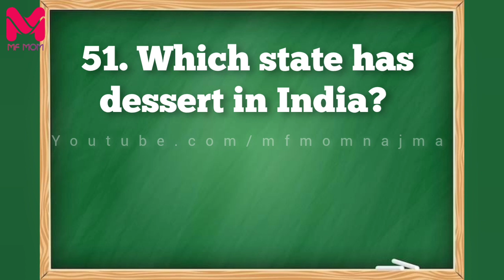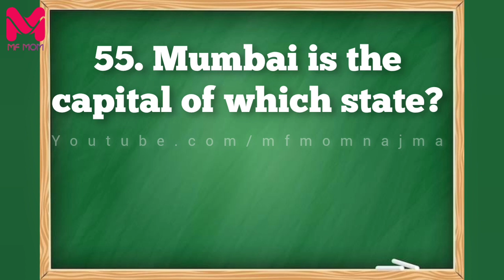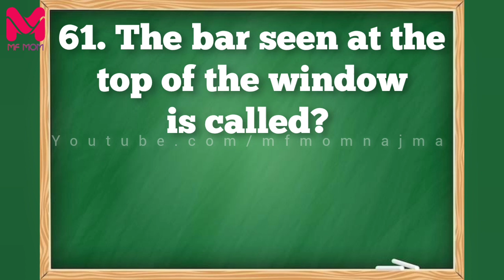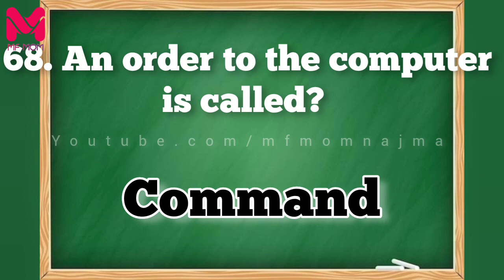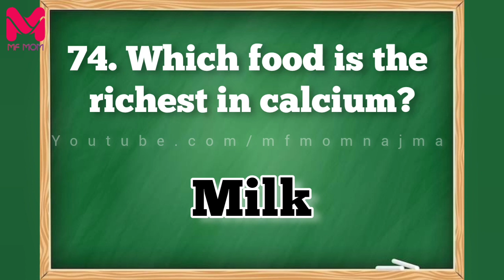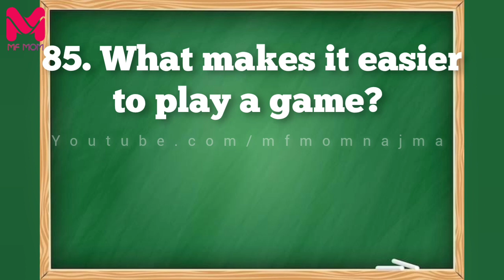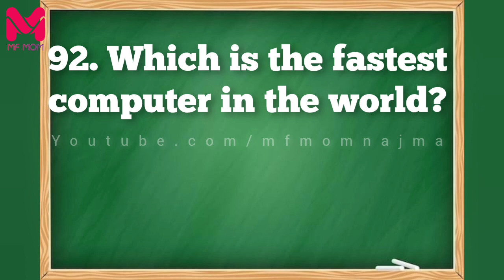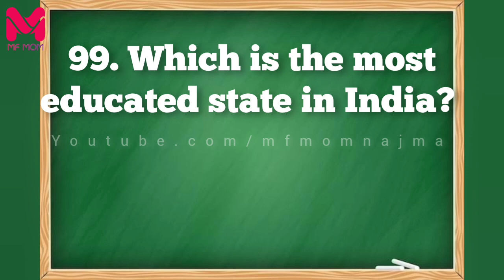🏅🏆IT & GK TALENT EXAMINATION for KG-Plus Two students/Unix Academy/Scholarship test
Computer & General Knowledge Questions and Answers/GK Quiz/Computer Quiz
Computer & GK Questions and Answers
unix

UNIX ACADEMY IT & GK TALENT EXAMINATION WINNERS